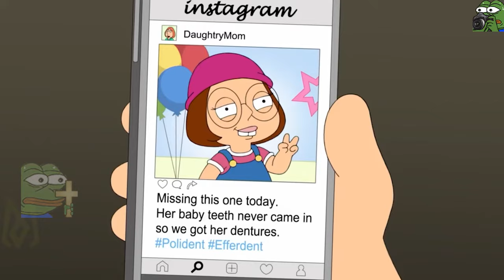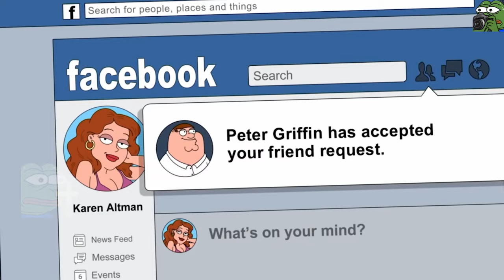Meg is dead!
Meg is dead for everyone.